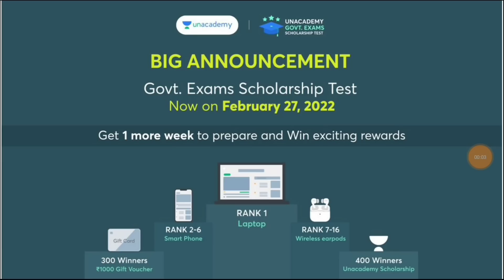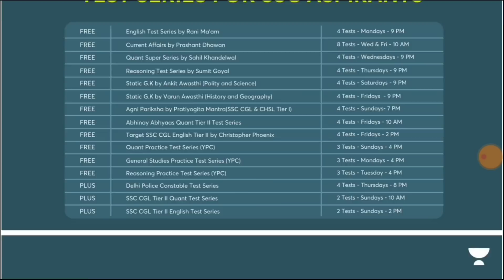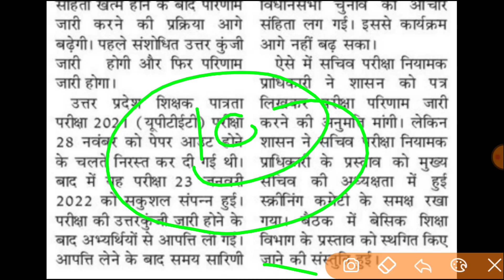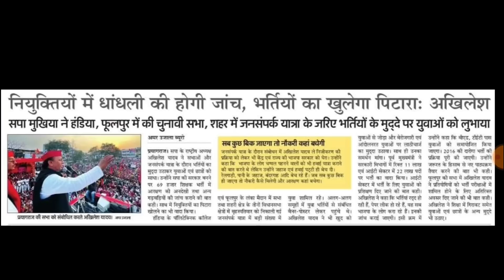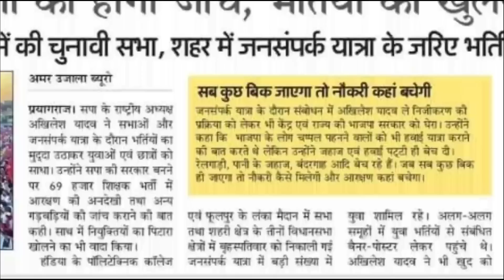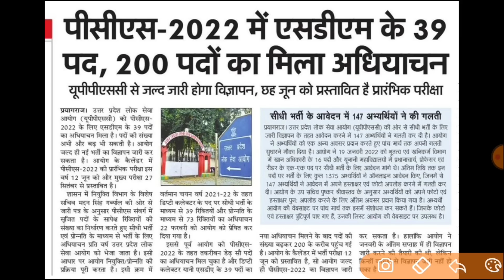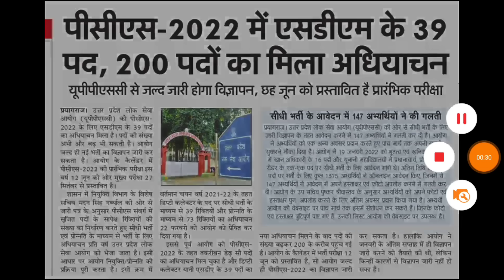रद्द होंगी भर्तियां ब्लैक लिस्ट | UPTET स्थगित आदेश जारी | UPTET RESULT | नई प्राथमिक भर्ती विज्ञापन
UPTET 2021 परीक्षा खुल गई पोल, UPTET 2021 Answer key , UPTET  Answer key

27000 TGT PGT विज्ञापन | TGT 2021 RESULT | AIDED JUNIOR ANSWER KEY | UPSSSC PET RESULT | UPTET 2021

AIDED JUNIOR ANSWER KEY I AIDED JUNIOR CUT OFF I AIDED JUNIOR ANSWER KEY OBJECTION

GOOD NEWS TGT RESULT | AIDED JUNIOR ANSWER KEY I AIDED JUNIOR CUT OFF | NEW PRIMARY TEACHER VACANCY